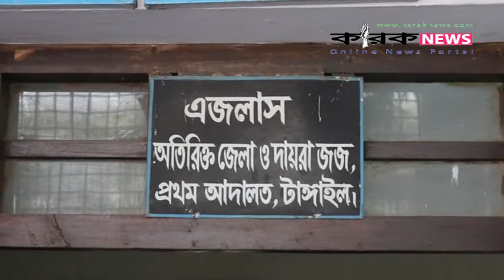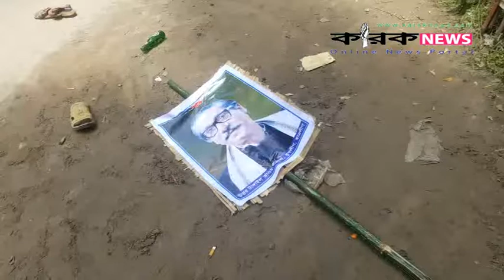এমপি রানার জামিন নাকচ। সমর্থকদের উপর পুলিশের লাঠিচার্জ। গ্রেফতার ১১ । karak news।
is Popular online Bangla newspaper in Bangladesh. We provide 24X7 base update news.You can found here entertainment, politics, international, business, science, technology, sports, movies, jobs, feature and others news.